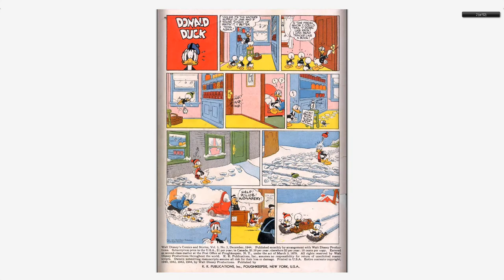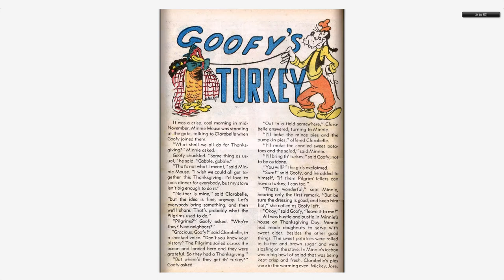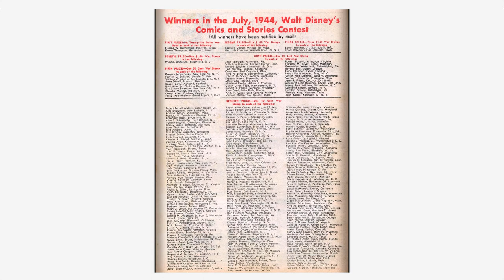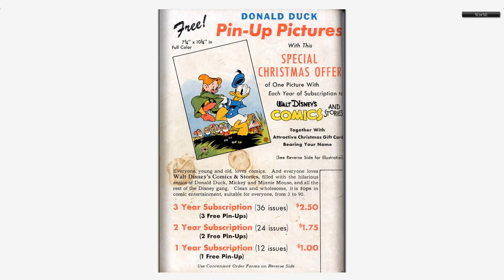Walt Disney's Comics And Stories 051 Dell